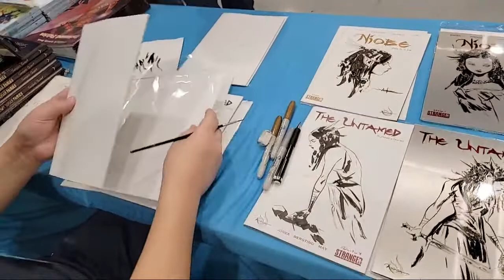Jae Lee Working On Sketch Covers!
JaeLee came over to the Strangercomics booth to sketch Niobe covers during ECCC . Jae was so nice and took some time to meet with Sammy and I before he got to work on the covers...check it out!

How to Find Skeleton Key Comics elsewhere!

Tony & Sammy